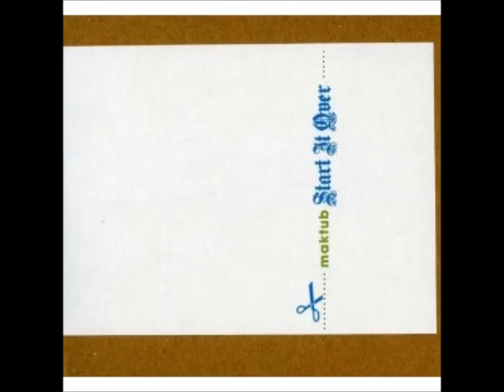Maktub - Know Your Name